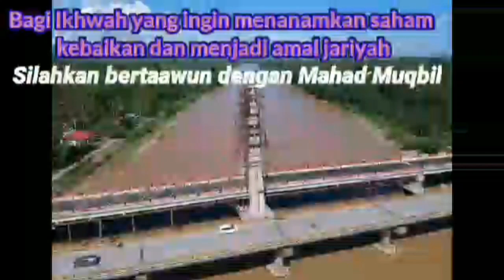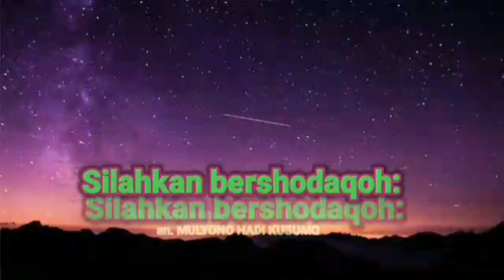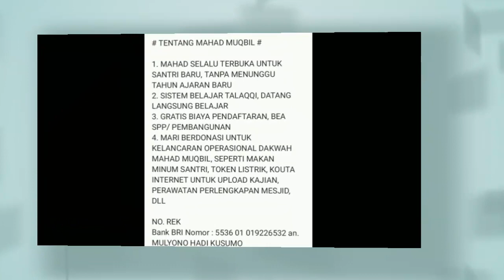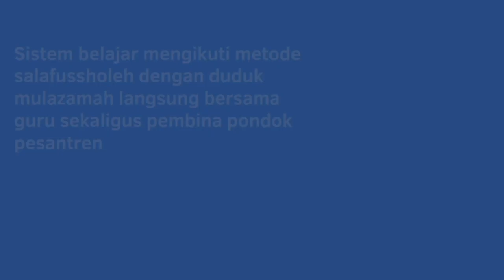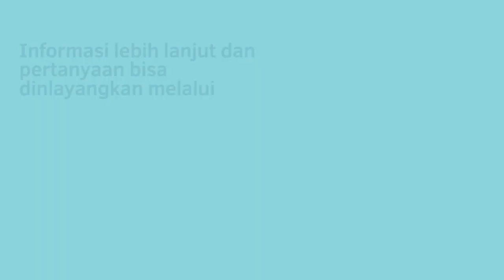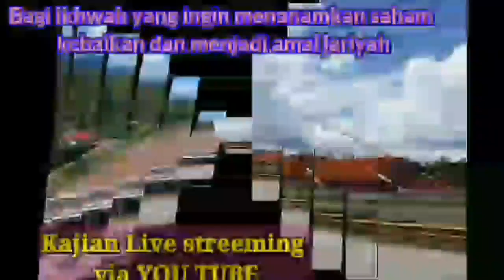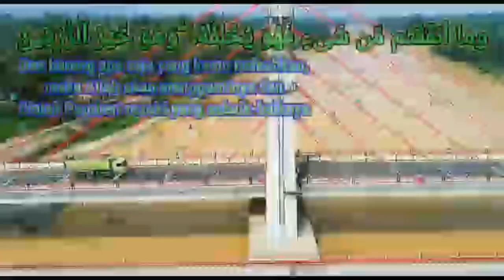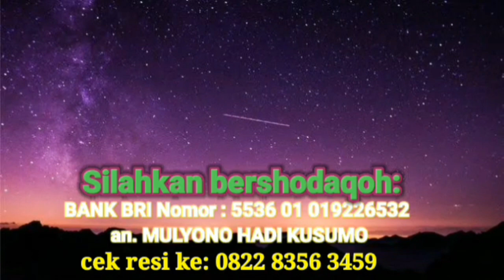Shahih al bukhari kitab tauhid 6972 - ustadz saeed al bandunji - sesi 1